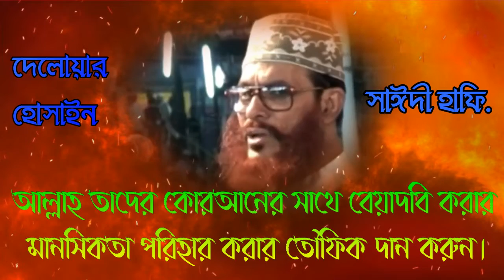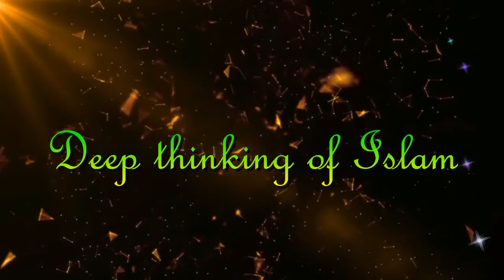কোরআনের আয়াত দিয়ে তাবিজ দেওয়া কি জায়েজ ? Deep thinking of Islam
অনেকেই মনে কর থাকেন কুরআনের আয়াত দিয়ে তাবিজ দেওয়া জায়েজ । কিন্তু তাদের এ ধারণা মোটেও সঠিক নয়। রাসূল সকল প্রকার তাবিজ ব্যবহারকে নিষিদ্ধ করেছেন। অনেকে তাবিজ আর মামিমাকে পার্থক্য করার চেষ্টা করেন । কিন্তু তাবিজ আর তামিমার খুব বেশি পার্থক্য নাই। আব্দুর রাজ্জাক বিন ইউসুফ হাফি. বলেছেন , কুরানের আয়াত দিয়ে তাবীজ দিলে দ্বিগুণ পাপ হবে । এটা দ্বিগুণ অপরাধ ।
তাই আমাদের উচিত সকল প্রকার তাবিজ ব্যবহার হতে দূরে থাকা ।